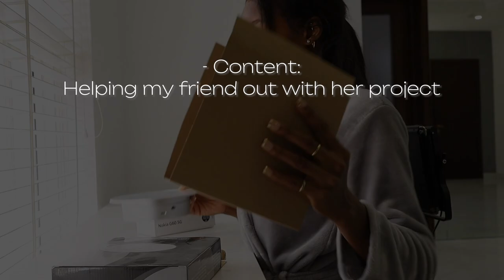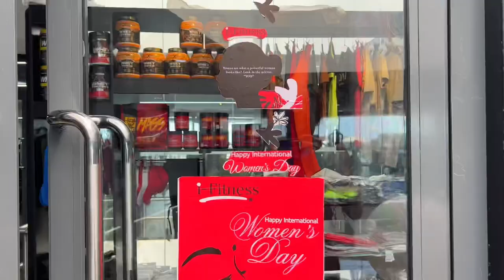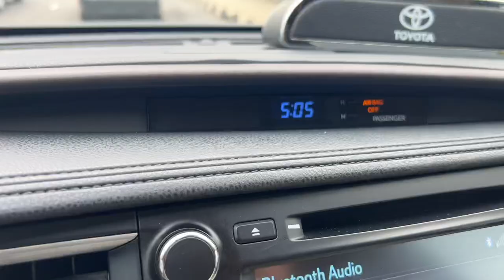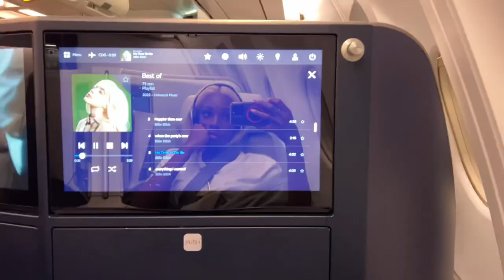PRE-TRAVEL VLOG| Travel Prep| Guess the country?